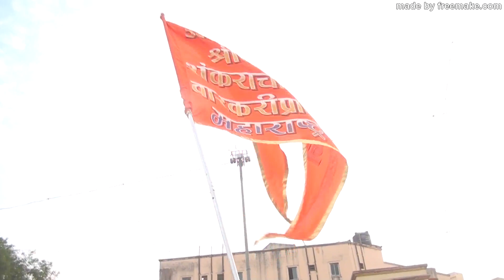🚩दिंडी प्रदक्षिणा आळंदी देवाची,आद्य जगतगुरु श्रीमदशंकराचार्य वारकरी प्रतिष्ठान आणि राधेश्याम परीवार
🙏🌹🕉🚩दिंडी प्रदक्षिणा आळंदी देवाची,आद्य जगतगुरु श्रीमद शंकराचार्य वारकरी प्रतिष्ठान आणि राधेश्याम परीवार.
आद्य जगतगुरू श्रीमद शंकराचार्य वारकरी प्रतिष्ठान आणि राधेश्याम परीवार आयोजित अखंड हरिनाम सप्ताह ,संत बहेणाबाई गाथा पारायण आणि श्रीमद भागवत कथा ज्ञानयज्ञ सोहळा व्यासपीठ श्रीकृष्णकृपांकित डॉ विकासानंद महाराज मिसाळ श्री श्रेत्र अलंकापुरी १९/०५/१८ते २६/०५/१८.
स्थळ-फ्रुटवाले धर्मशाळा आळंदी देवाची.